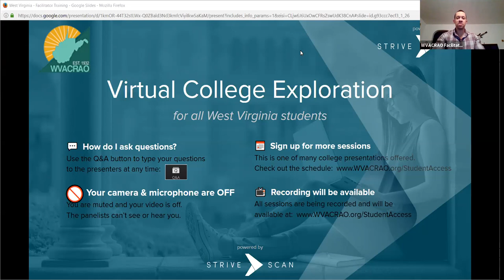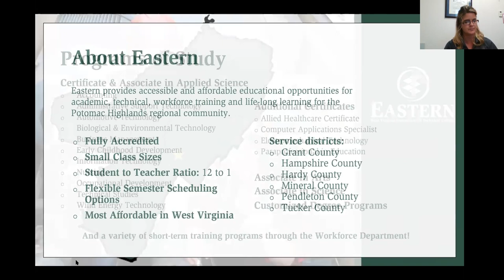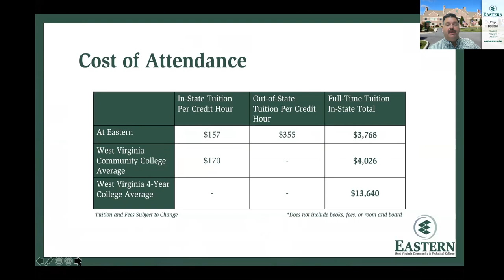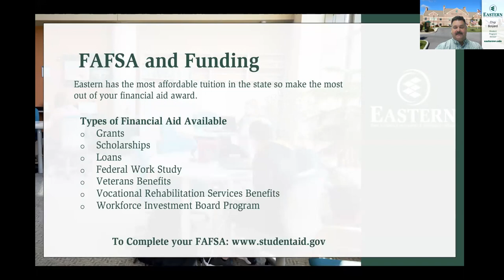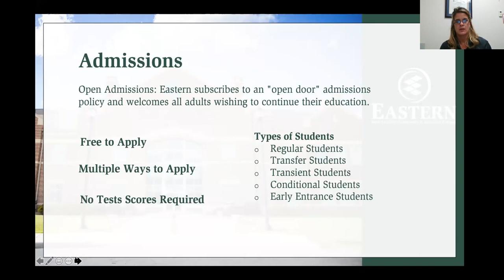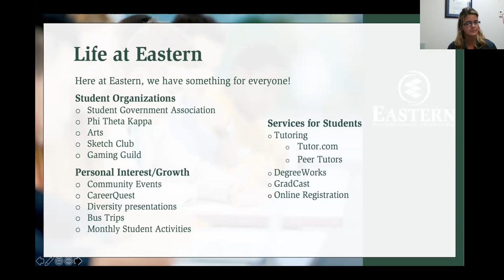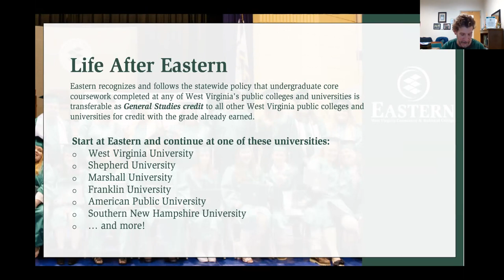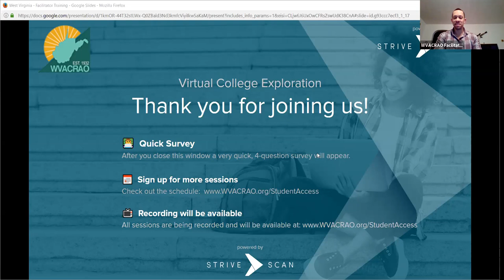Eastern WV Community & Technical College - WVACRAO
Join us to learn more about the most affordable Community College in the state.  Eastern offers 11 degree programs, as well as numerous skill sets and certificates to accelerate your career. Discover your Potential at Eastern!